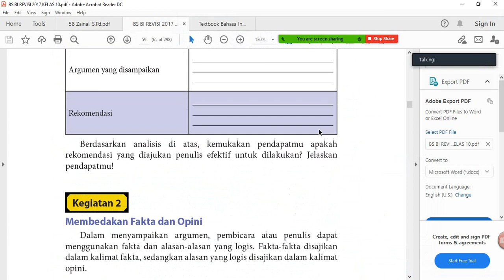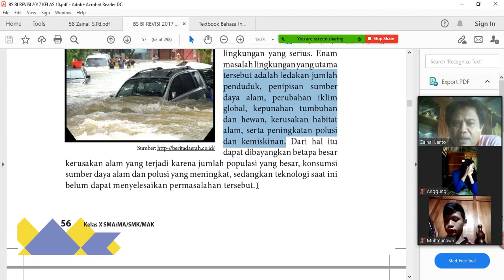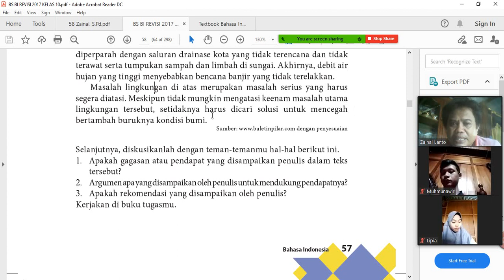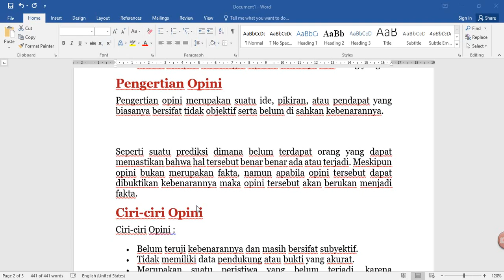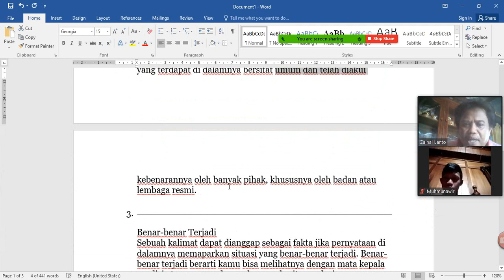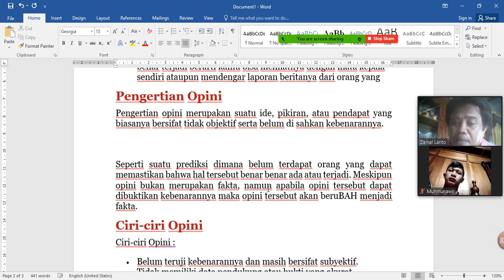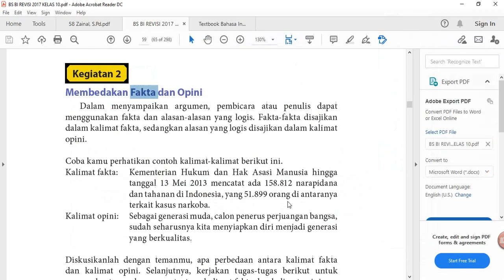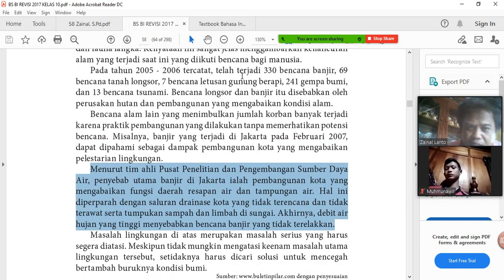BDR Pertemuan Kelimabelas Bahasa Indonesia Semester Ganjil Topic : Membedakan Fakta dan Opini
KELAS X IPS 3

Pengertian Fakta
Pengertian fakta adalah kejadian atau keadaan yang benar-benar terjadi dan bukan mitos serta pernah dilihat oleh manusia itu sendiri atau telah dilakukan suatu pengujian dan pemastian di khalayak umum.
Fakta dapat disebut juga sebagai hasil dari pengamatan secara objektif yang dapat di verifikasi kebenarannya oleh siapapun. Informasi yang didengar dapat juga disebut dengan fakta apabila informasi tersebut merupakan suatu peristiwa yang berupa kenyataan dan benar-benar terjadi.
Ciri-ciri Fakta
Ciri-ciri Fakta :
• Sudah teruji kebenarannya di depan khalayak umum serta bersifat objektif.
• Memiliki data yang akurat atau bukti sebagai pendukung kebenarannya.
• Pernah dilihat oleh manusia serta telah dilakukan pengujian dan pemastian di khalayak umum.
Adapun Ciri-ciri Fakta dalam Kalimat adalah sebagai berikut
1. Memiliki Data Akurat
Dalam kalimat fakta, teman-teman cenderung bisa menemukan ada data yang jelas terhadap suatu peristiwa. Di dalam kalimat, data tersebut dapat berupa bilangan statistic, tanggal dan waktu kejadian, maupun hal lain yang telah terverifikasi.
2. ________________________________________
Bersifat Objektif
Yang dimaksud objektif dalam kalimat fakta adalah pernyataan yang terdapat di dalamnya bersifat umum dan telah diakui kebenarannya oleh banyak pihak, khususnya oleh badan atau lembaga resmi.
3. ________________________________________
Benar-benar Terjadi
Sebuah kalimat dapat dianggap sebagai fakta jika pernyataan di dalamnya memaparkan situasi yang benar-benar terjadi. Benar-benar terjadi berarti kamu bisa melihatnya dengan mata kepala sendiri ataupun mendengar laporan beritanya dari orang yang
Pengertian Opini
Pengertian opini merupakan suatu ide, pikiran, atau pendapat yang biasanya bersifat tidak objektif serta belum di sahkan kebenarannya.
Seperti suatu prediksi dimana belum terdapat orang yang dapat memastikan bahwa hal tersebut benar benar ada atau terjadi. Meskipun opini bukan merupakan fakta, namun apabila opini tersebut dapat dibuktikan kebenarannya maka opini tersebut akan berukan menjadi fakta.
Ciri-ciri Opini
Ciri-ciri Opini :
• Belum teruji kebenarannya dan masih bersifat subyektif.
• Tidak memiliki data pendukung atau bukti yang akurat.
• Merupakan suatu peristiwa yang belum terjadi, karena merupakan suatu pendapat.
Adapun Ciri-ciri Opini dalam Kalimat adalah sebagai berikut
1. Mengandung Pendapat Pribadi
Yang namanya opini, berarti dalam kalimat tersebut kamu akan menemukan pendapat dari diri sendiri ataupun dari orang lain. Dalam beberapa kasus, pada kalimat opini ditemukan pernyataan dari orang yang sudah terkenal sehingga terkesan sebagai fakta. Padahal, perkataan orang tersebut juga masih sebatas pendapat yang belum bisa dibuktikan kebenarannya.
2. ________________________________________
Bersifat subjektif
Hampir sama dengan ciri pertama, ciri kedua dari kalimat opini adalah pernyataan yang dipaparkan dalam kaimat cenderung subjektif. Artinya, hal-hal yang dikemukakan hanya menurut salah satu pihak sehingga tidak bisa dikatakan netral.
3. ________________________________________
Memiliki Kata Bersifat Relatif
Pada kalimat opini, kamu akan cenderung menemukan kata yang bersifat relatif. Yang dimaksud relatif di sini adalah kata atau frasa tersebut cenderung bisa berubah bergantung siapa yang mengucapkannya. Kata-kata yang termasuk relatif, di antaranya paling, lebih, agak, ataupun biasanya.